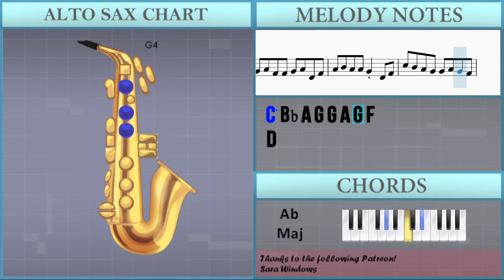SUPER EASY: How to play Seven by Jung Kook ft Latto on Alto Sax (Tutorial)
Comment and let us know how the videos have helped you. It keeps us going! :)The easiest way to learn how to play Seven (SUPER EASY) by Jung Kook ft Latto on the alto sax. It's a alto sax tutorial for Seven (SUPER EASY) by Jung Kook ft Latto.

EasyMusicLesson teaches you to play the your favorite instrument, through easy and simple animation so that you too can learn how to play Seven (SUPER EASY) by Jung Kook ft Latto on the alto sax easily. A alto sax tutorial with visual animation graphic.

Chords of Saxophone arrangement:
Db Maj   C Maj   F Min   Eb Min   Ab Maj   Db Maj   C Maj   F Min
Eb Min   Ab Maj   Db Maj   C Maj   F Min   Eb Min   Ab Maj
Eb Min   Ab Maj   Db Maj   C Maj   F Min   Eb Min

Melody notes of Saxophone:
G4   F4 D4 G4   G4
D4 F4 C5
C5   F4   G4   A4 G4
F4       D5 C5 A4
G4   F4 D4 G4   G4   A4
G4 F4 D4     D4 F4 C5
F4 G4 F4 G4 F4 G4 F4 G4   G4
F4 G4 F4 G4 F4 G4 C5 Bb4 A4
F4 F4 A4 F4 G4 F4 G4 F4 G4   A4
F5 F5 F5 F5 C5 C5 A4
A4 E5 E5   D4 F4 G4
A4 Bb4 A4 A4 G4   F4 F4
C5 Bb4 A4 A4 G4   A4 G4 F4 D4
F4 F4 G4 A4 F4 F4 F4
G4 A4 F4 F4 G4 G4 A4 F4 F4
G4 A4 F4 F4 A4 Bb4 C5 F4
F4 D4 F4 F4 G4 A4 F4 F4
G4 A4 F4 F4 G4 A4 D4 F4
A4 Bb4 A4 A4 G4 D4 F4
C5 Bb4 A4 G4 G4 A4 G4 F4
D4